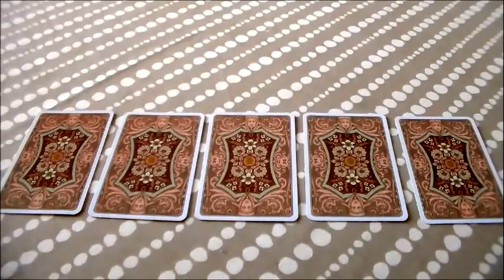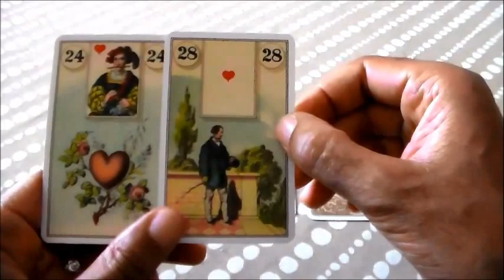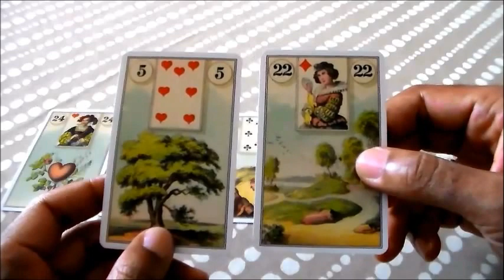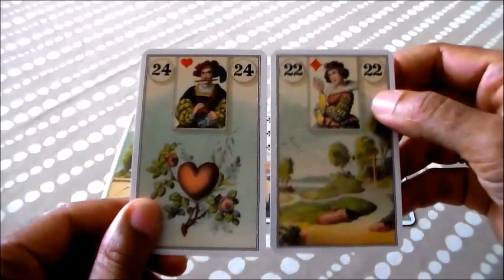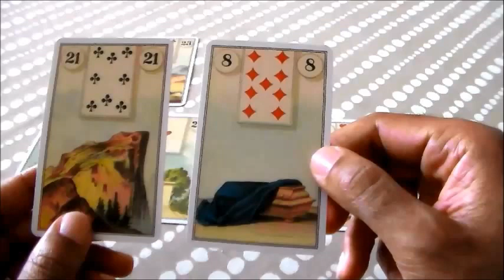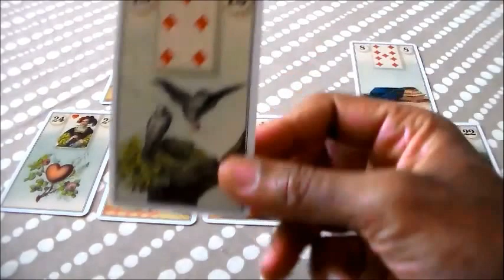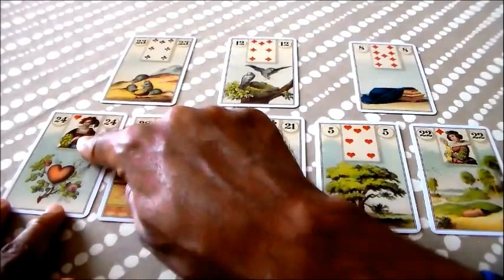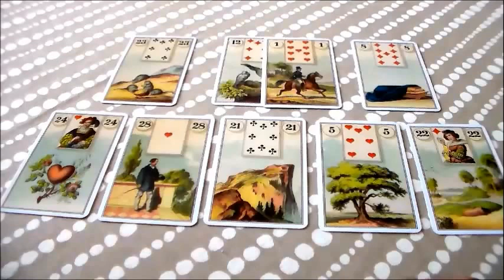A Look with the Lenormand: Another Reading for a Viewer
This video is a Lenormand reading requested by another viewer of my channel. The spread is the Line of 5, and was done using a reproduction of the Dondorf Lenormand.

If you would like to submit a question to be considered for a future video reading, you can send it to , with "Lenormand Video Reading" in the subject line.

For more information about me and my work with Oracles, or to arrange for a private session, please visit me